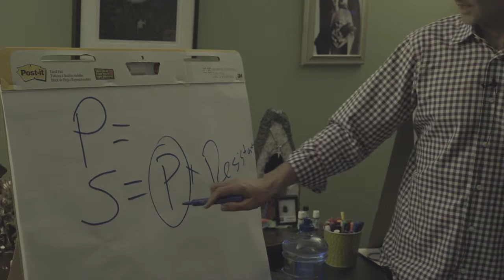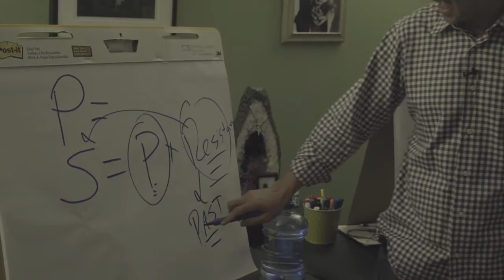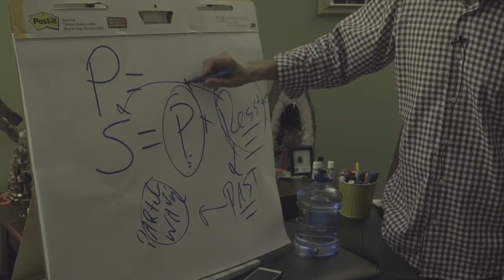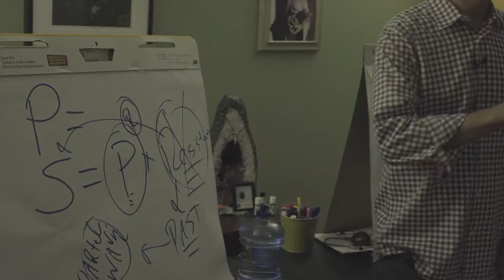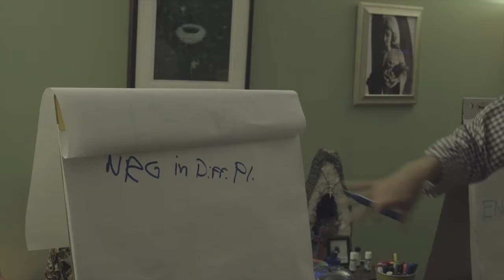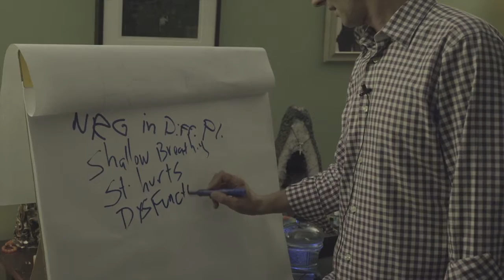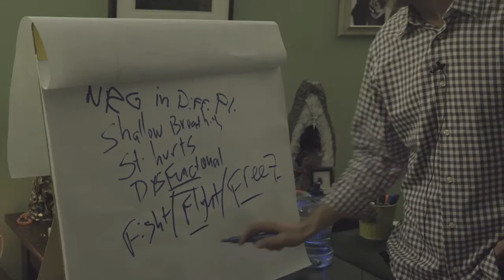Discover Wellness with Dr Matt Lyon Part 4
Discover Wellness with Dr. Matt Lyon.